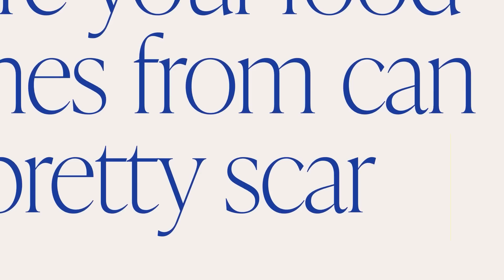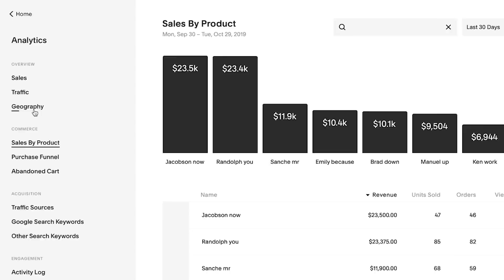David Ben-Gurion: Founding Father of Israel